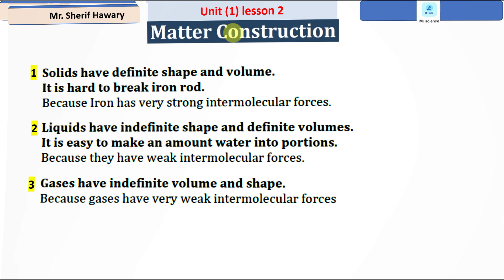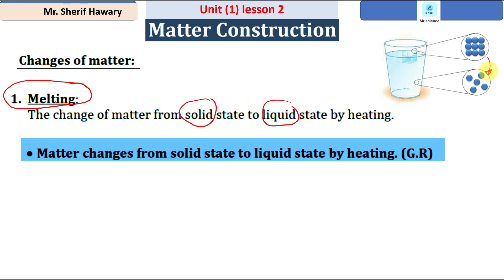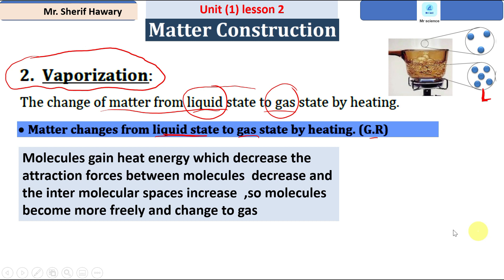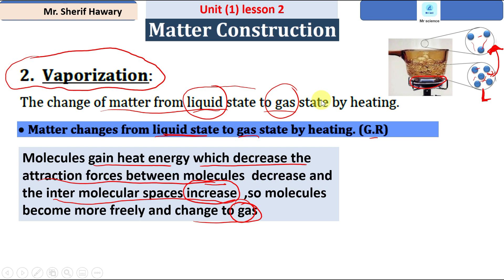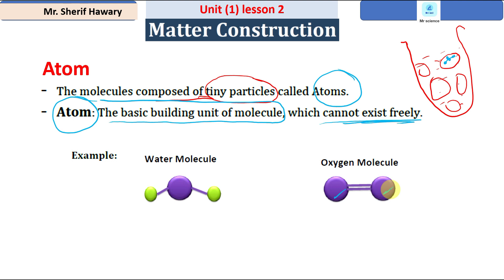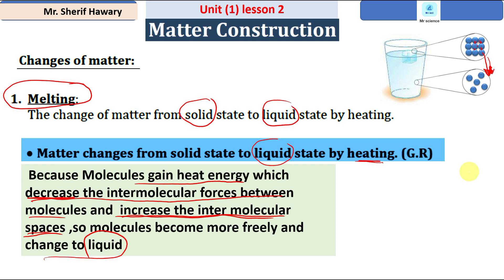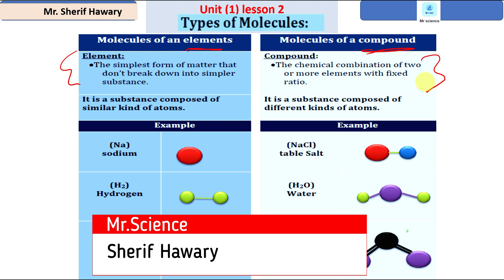Science |Prep.1 | Matter construction "matter Changes" | Unit 1 Lesson 2 | Part 2/3 | 1st Term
كل اللينكات هنااااا
يفضل متابعة الفيديوهات لنهايتها
أكواد الفصول الدراسية (Mr. Science School )
كود الصف الرابع الابتدائي hn2ycss
 كود الصف الخامس الابتدائي g4qhxyu
كود الصف السادس الابتدائي dzubmje

رقم الواتساب فقط
Cell - nucleus - respiratory system -digestive system -human body- energy - kinetic energy - green plants - food relationships - atom - atomic number- chemical reactions- sound -light -flower - mendel first law - segregation of factors- hormones- oscillatory motion - reproductive system -wave motion - frequency - hertz - periodic time